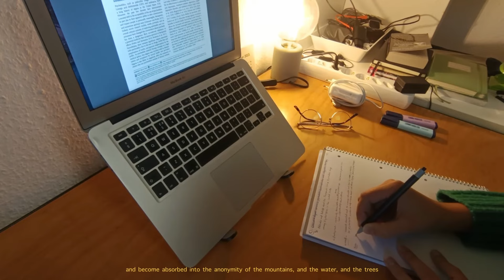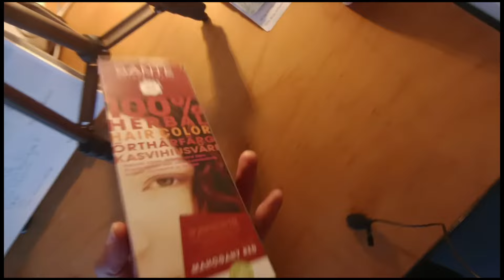The last few months | How I deal with change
Today I felt like I could be completely consumed by the sunlight in the best way possible. I hope you feel that feeling about something soon too.
ABOUT ME
Hey there:) I'm Anna-Maria, a human adventuring through the world.
I hope you find a sense of calm in what you find, and what you hear.
Stay well, stay joyful.

Come and follow my adventures, and my music!